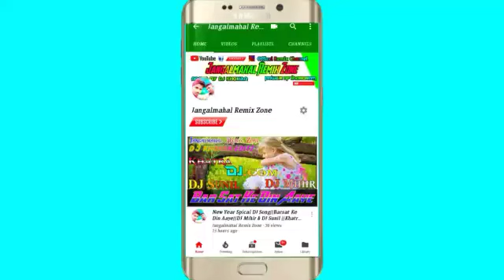Tujhe Chaha Rab Se Bhi jyada||DJ Patit & Bonomali|| Hindi old Song || Jhargram No 1 Mix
💥New New DJ Song Ke Liye
       💥OR Sat Me Bell icon-🔔💥
✴️Ta Ki Sabse Phele UP Hamara Uploading Video Ko Dek Paya✴️

                       🔺New Purila DJ Song
                       🔺New Jhargram DJ Song
                       🔺New Adiabsi DJ Song
                       🔺New Jharkhond Nagpuri Dj
                       🔺New Bhojpuri DJ Song
                       🔺New Khatra DJ Remix Song
             💥ALL TYPE DJ SONG AVAiALBEL HERE💥

 🚫ADMiN BY --Dj KHOKAN🚫
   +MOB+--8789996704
🔥POWER OF jHARGRAM🔥

             Note:-
                       Image & Orginal Song Used in This Video Me Copy Regitide To Reactivate So Tak Down Tha Video Wie Requesting To My All Friends